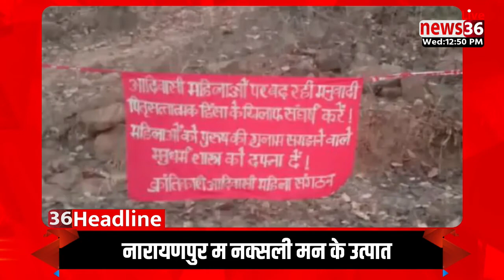छत्तीसगढ़ के मंझनिया 1 बजे तक के बड़का समाचार ।। Headline ।। 23 मार्च 2022